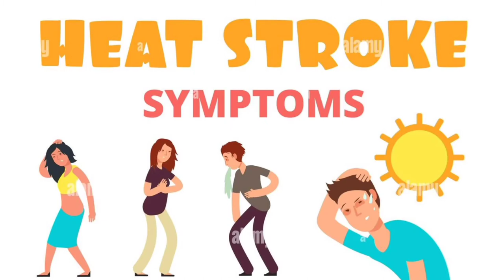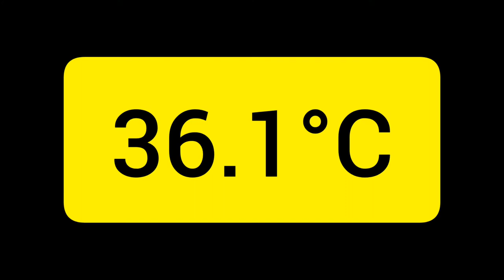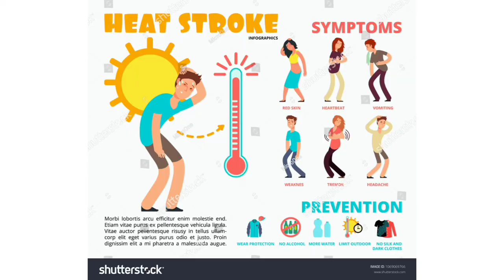The summer is back /sun stroke /🩺💊lu lagna homoeopathic medicine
Hello dosto main is video main lu lagne ke baare main batai hu.